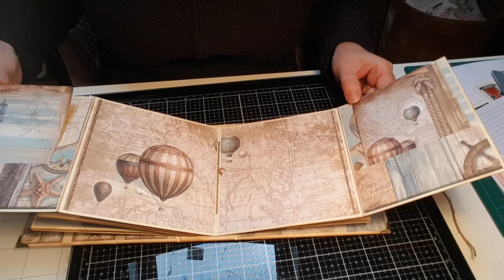albums stamperia et action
Bonjour,
on se retrouve pour une présentation de deux albums que j'ai fait cette année pour le premier avec du papier Action et le second avec une collection de stampéria que j;ai réalisé en octobre 2018. Pour le second je me suis inspirée de la chaîne d" Eternity pour toujours pour la reliure. Tout le monde connait Christelle, elle fait de merveilleuses créations.
voici le lien de sa chaine

à bientôt